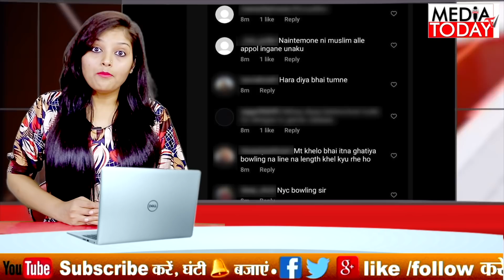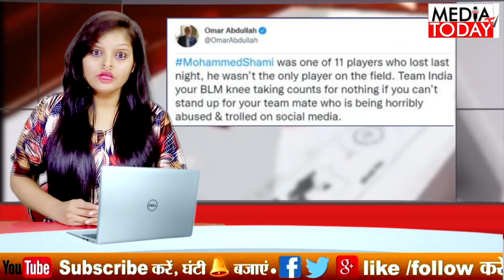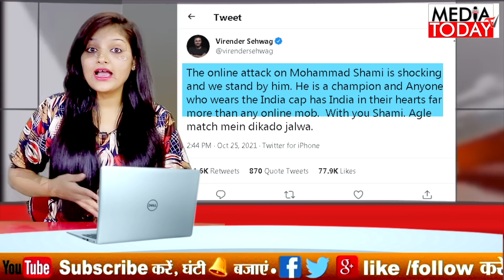Muslim Cricketer शमी के समर्थन में ओवैसी ने अंधभक्तों को सुनाई खरी खोटी Shami | Media Today TV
Muslim Cricketer शमी के समर्थन में ओवैसी ने अंधभक्तों को सुनाई खरी खोटी
Asaduddin owaisi slams trollers for trolls mohammed shami
Past and present India cricketers back Shami after pacer faces online troll
Sachin Tendulkar, Virender Sehwag Slam "Online Attack" On Mohammed Shami After India's Defeat To Pak..
Mohammad Shami trolled for poor performance against Pak; Sachin, Sehwag come out in support